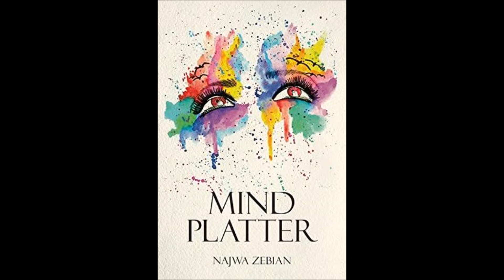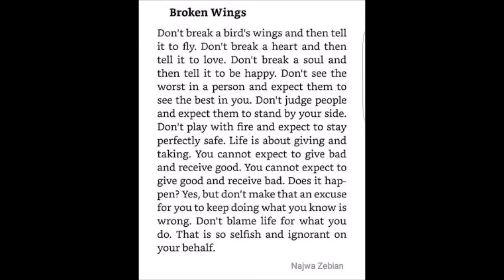Najwa Zebian | Broken Wings | Mind Platter | Presented By Saeeda A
“Broken Wings"
      Don't break a bird's wings and then tell it to fly. Don't break a heart and then tell it to love. Don't break a soul and then tell it to be happy. Don't see the worst in a person and expect them to see the best in you. Don't judge people and expect them to stand by your side. Don't play with fire and expect to stay perfectly safe. Life is about giving and taking. You cannot expect to give bad and receive good. You cannot expect to give good and receive bad. Does it happen? Yes, but don't make that an excuse for you to keep doing what you know is wrong. Don't blame life for what you do. That is so selfish and ignorant on your behalf.”
― Najwa Zebian, Mind Platter
This is  beautiful Quote from an amazing book "Mind Platter" written by @NajwaZebian ❣.
 Najwa Zebian is an amazing and talented Lebanese-Canadian Writer. She have published three fabulous books:
Mind Platter
The Nectar of Pain
and
Sparks of Phoenix ❣
All of these books are full of amazing poems and quotes which are a full dose of motivation and encouragement.